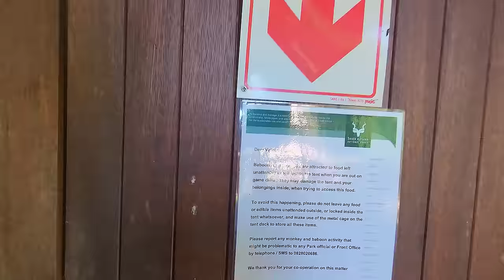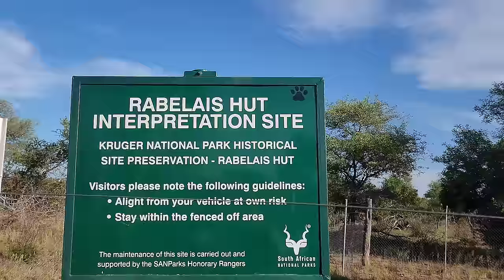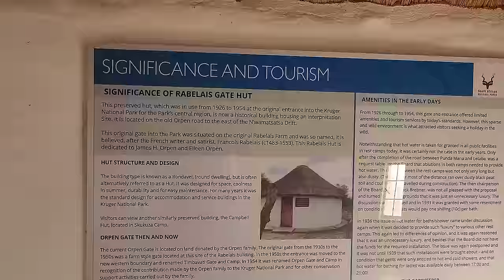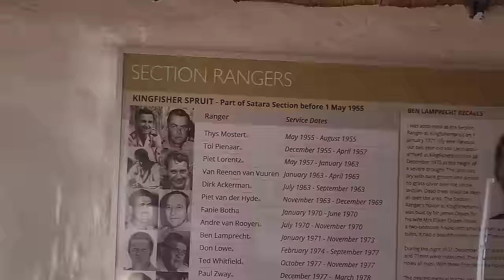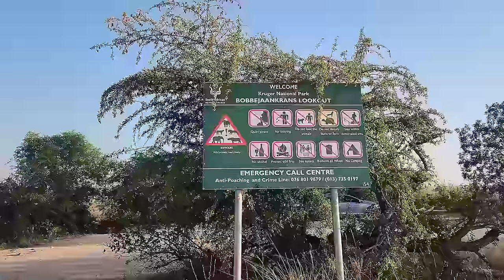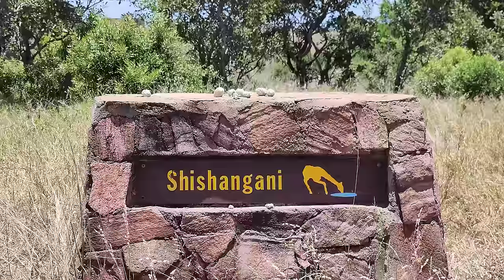S1 – Ep 434 – Tamboti Tented Camp!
Our two-night stay at Tamboti Tented Camp in Kruger National Park was a thrilling experience. After leaving Satara Rest Camp, our anticipation grew as we had heard glowing reviews about the camp's beauty. Upon arrival, Tamboti lived up to its reputation as one of the few wild camps, with safari tents strategically placed along the Timbavati River, offering breathtaking views. Exploring the surroundings, we encountered incredible wildlife, with the highlight being our first glimpse of a leopard on this trip. The sunsets were nothing short of spectacular, adding to the overall enchantment of our stay. Tamboti Tented Camp left such an impression on us that we will be back.